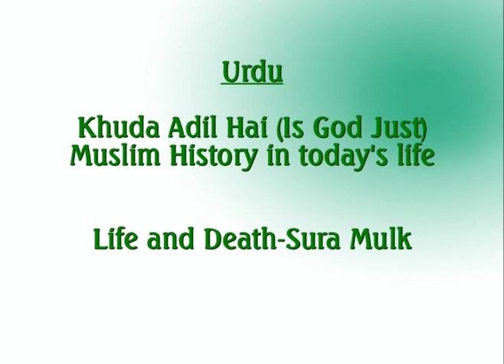[1994] Life and Death - Lecture 1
Thursday Night Lecture - 29th September 1994
Stanmore, UK

Topic: Life and Death and Justice of God
Language: Urdu